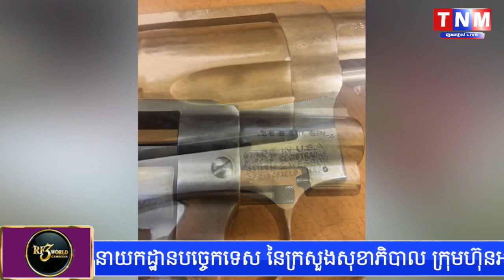លោក ដួង ណាគ្រី អនុប្រធាននាយកដ្ឋានព្រហ្មទណ្ឌក្រសួងមហាផ្ទៃ គំរាមបាញ់សម្លាប់ប្រជាជន